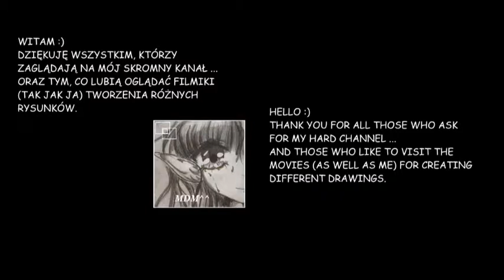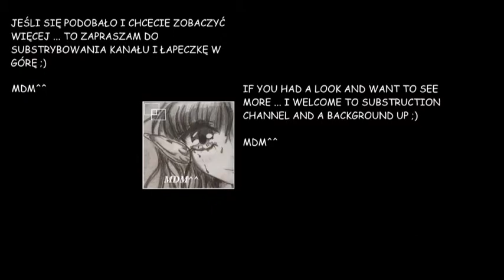RYSUNEK 7/2019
WYKOŃCZENIE KRÓLICZKA I TAKI MAŁY SZYBKI SZKIC DZIEWCZYNKI... FILMIK KRĘCONY KOMÓRKĄ TRZYMANĄ W RĘCE ;)
WIĘC TROSZKĘ KIEPSKA JAKOŚĆ ^^
POZDRAWIAM
MDM^^

PS:
ZAPRASZAM RÓWNIEŻ NA INSTAGRAM... BO TAM NAJCZĘŚCIEJ BYWAM I JEST TYPOWO PROWADZONY TYM CO LUBIĘ,CZYLI WSTAWIAM SWOJE PRACE ... NIE KONIECZNIE KRĘCONE NA YT ;)